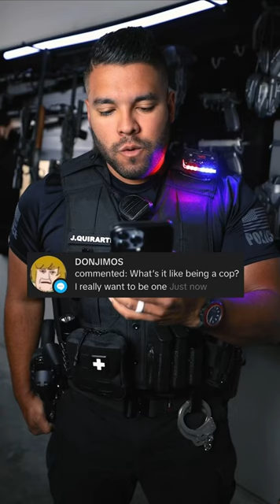What It’s Like To Be A Police Officer